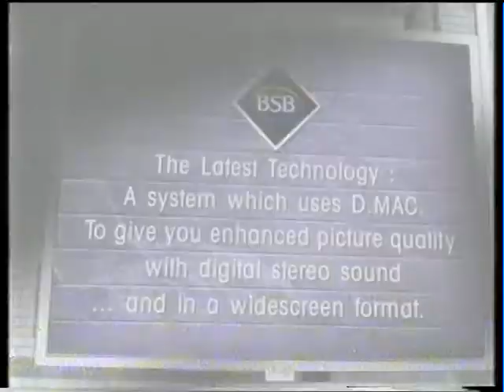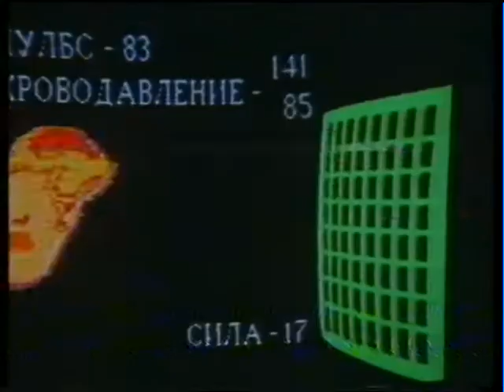BSB Promo tape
This was a tape given to satellite tv dealers around the UK to promote BSB (British Satellite Broadcasting) as the official alternative to Sky.
This was looped a few times on the tape before rewinding and playing again!
Promos cover all 5 channels with the programs and films you could watch.